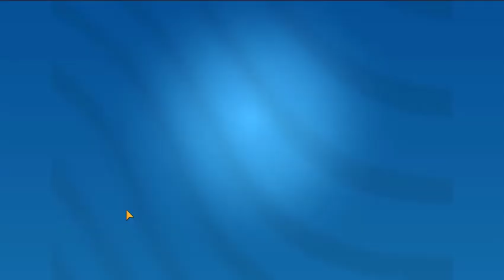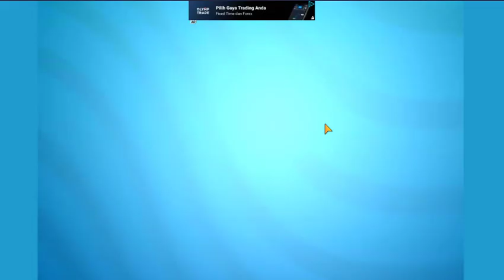Talking Tom Gold Run Game for Kids Talking Tom Gameplay